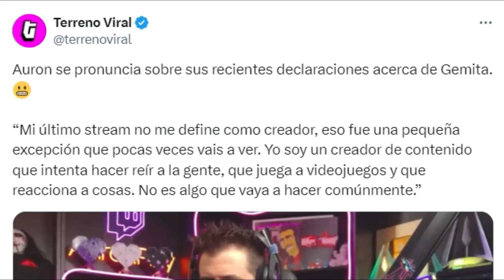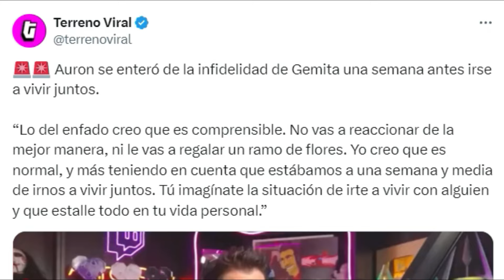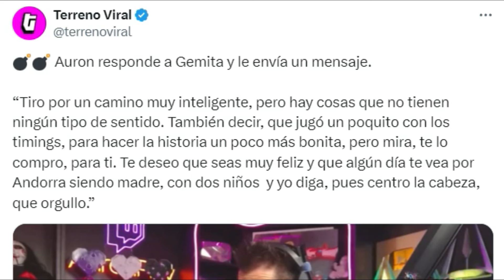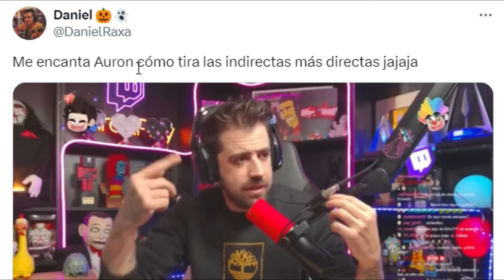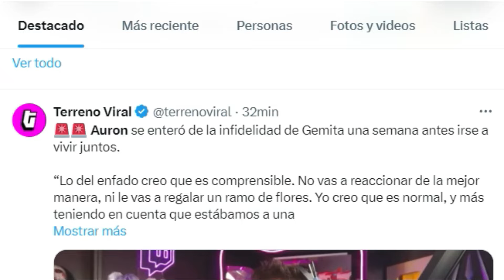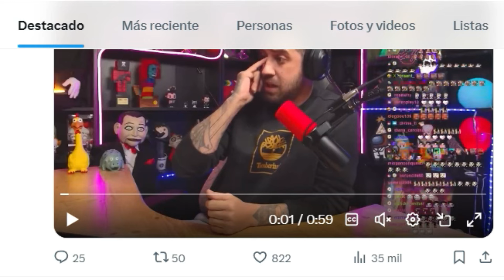AURONPLAY RESPONDE A GEMITA DESPUES QUE ADMITIERA SER INFIEL PUBLICAMENTE... (LA HUNDE MAS)